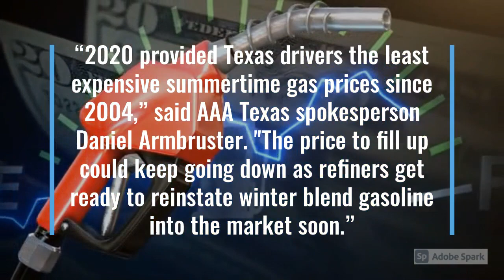Gas prices drop again in Texas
AAA Texas reports falling gas prices for the third straight week.